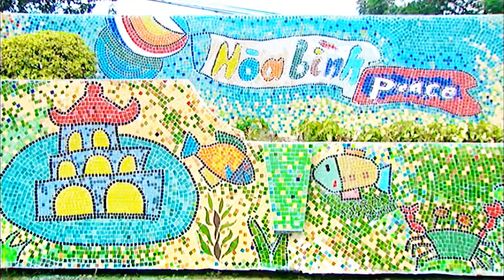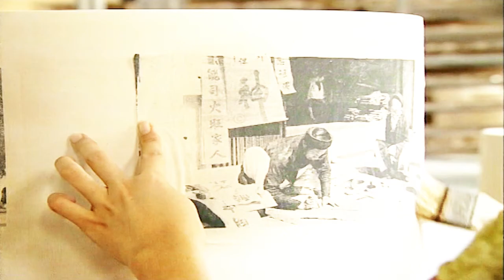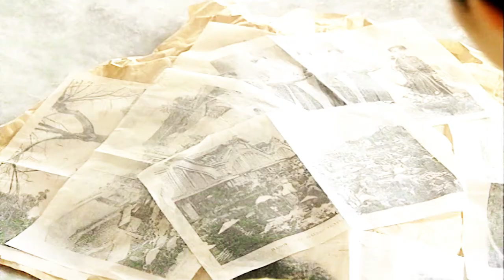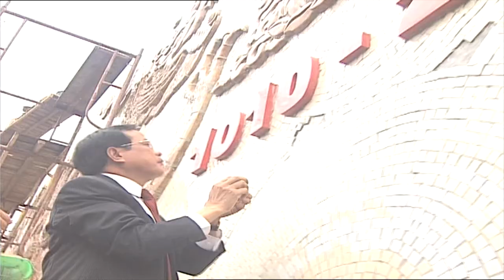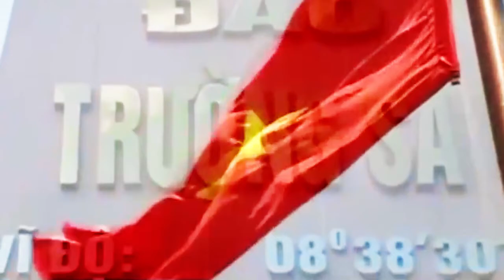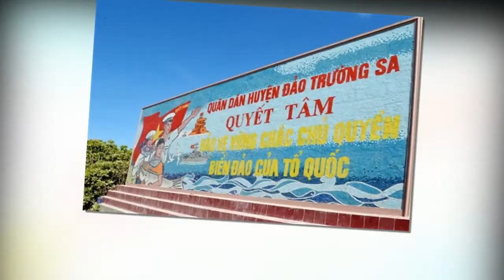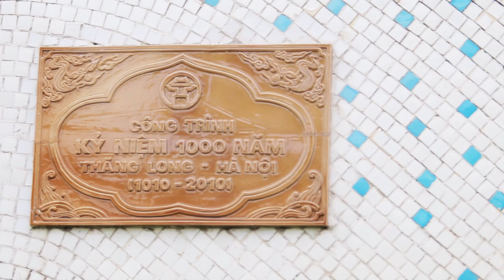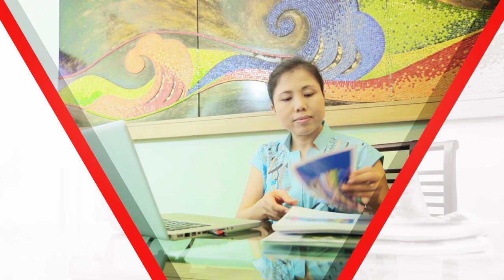Phim về Nhà báo, họa sĩ Nguyễn Thu Thủy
- Con đường gốm sứ ven sông hồng
- Lá cờ tổ quốc bằng gốm trên đảo trường sa
- Tượng đài phun nước bông sen vàng